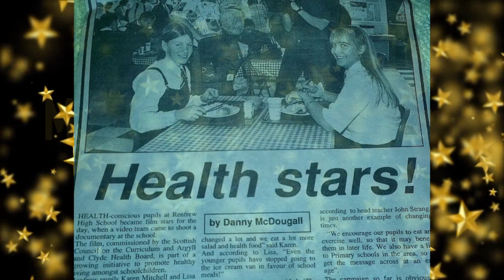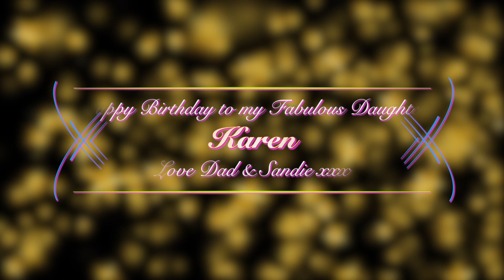Karen turns 40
This video is about Karen